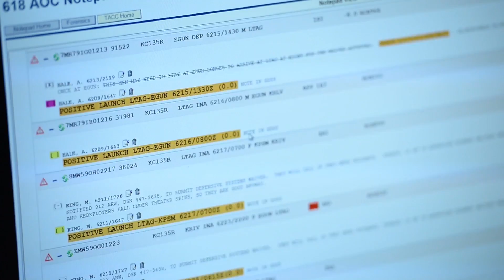Fifth Generation C4ISR: The Future of Joint Battle Management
Lockheed Martin is developing solutions that net together platforms, sensors, and weapon systems–extending operational capabilities that go far beyond the power and resiliency of any individual node. We synchronise air, space, electromagnetic and cyber domains, ultimately enabling a fully networked, joint force that is able to stay ahead in an increasingly complex battlespace.